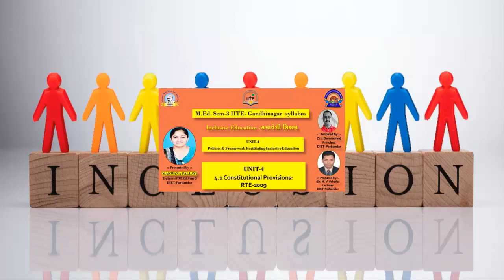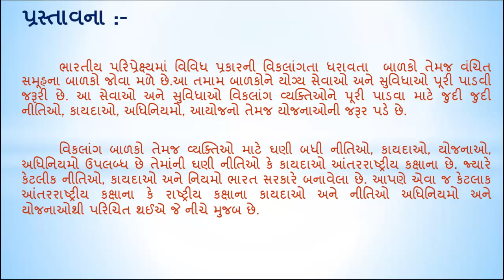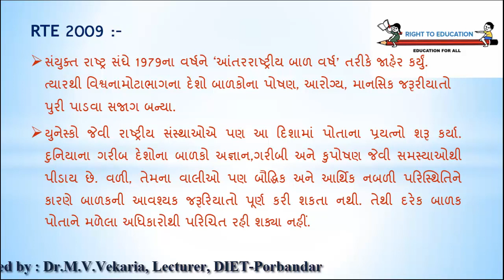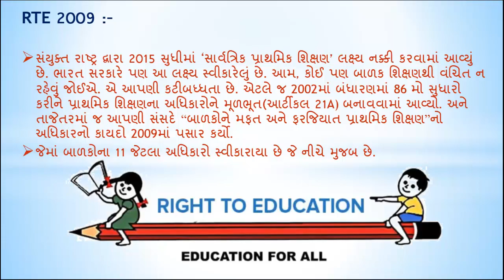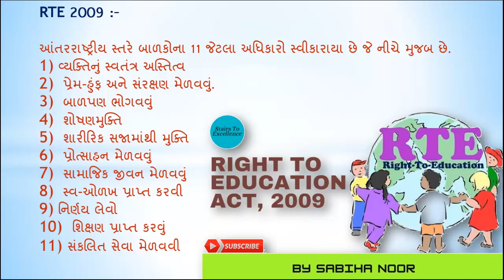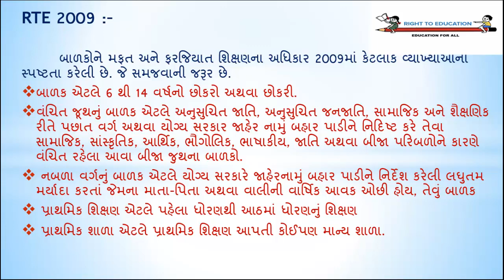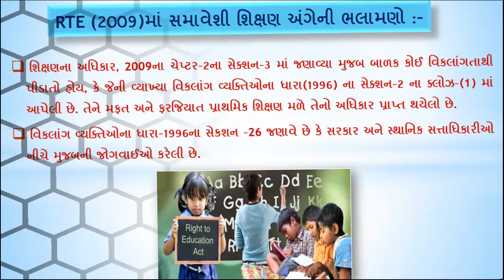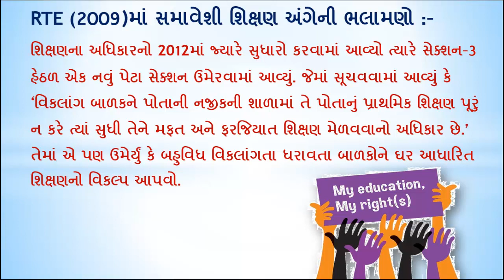Right to Education || RTE-2009 || Constitutional Provisions: RTE-2009 || Inclusive Education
RTE 2009
આંતરરાષ્ટ્રીય સ્તરે બાળકોના 11 જેટલા અધિકારો સ્વીકારાયા છે જે નીચે મુજબ છે.
વ્યક્તિનું સ્વતંત્ર અસ્તિત્વ
 પ્રેમ-હુંફ અને સંરક્ષણ મેળવવું.
 બાળપણ ભોગવવું
 શોષણમુક્તિ
 શારીરિક સજામાંથી મુક્તિ
 પ્રોત્સાહન મેળવવું
 સામાજિક જીવન મેળવવું
 સ્વ-ઓળખ પ્રાપ્ત કરવી
નિર્ણય લેવો
  શિક્ષણ પ્રાપ્ત કરવું
 સંકલિત સેવા મેળવવી